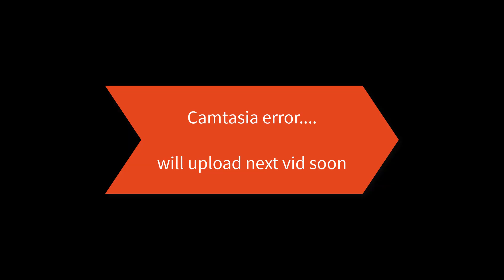7 DAYS. 1 TO 70. *INSANE POWER LEVELING TACTIC*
I need to power level my Blood Elf Hunter and I don't have time to grind out of the game.

So what are we going to do?

We're going to speed things up!

In this video, we're going to make a Blood Elf Hunter OP AF without slowing him down!

This is part 1 of my series "Experiments With Speed Tweaks."

It's going to be a long series because 24 hours times 7 is a big number and I don't want each video to be excruciatingly long.